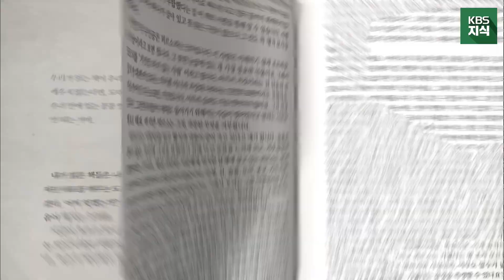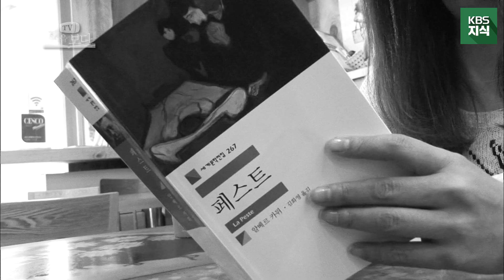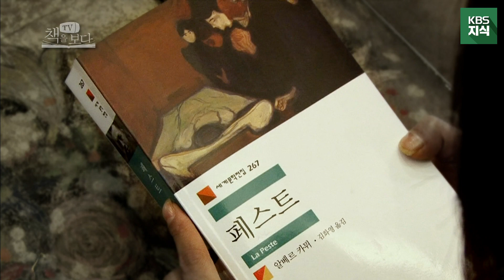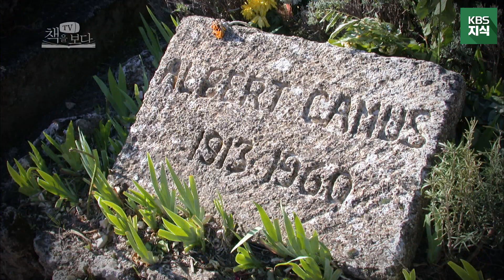[TV, 책을 보다] ▣ 페스트 ▣ by 알베르 카뮈 ... 지금 시대에 더더욱 꼭 한 번 읽어봐야 할 명작ㅣ KBS 20131207 방송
스타영어강사 유수연이 말하는 명작 [페스트]. 코로나 19로 힘든 지금 시국에 더 울림이 크게 다가오는 알베르 카뮈의 [페스트]를 함께 읽어보자.